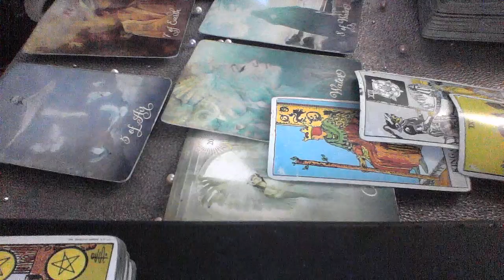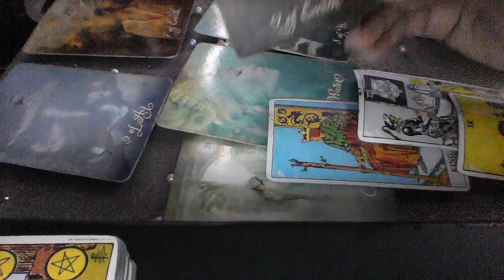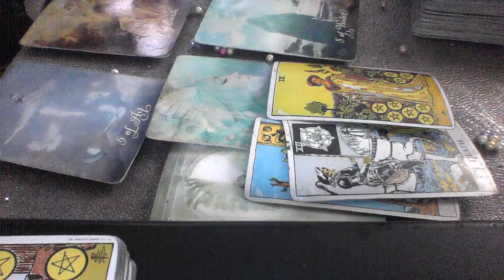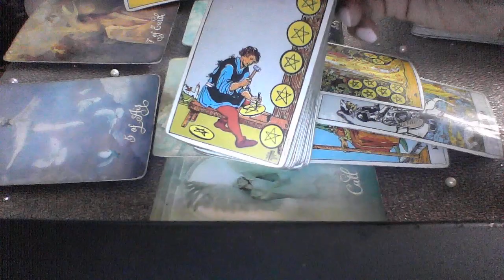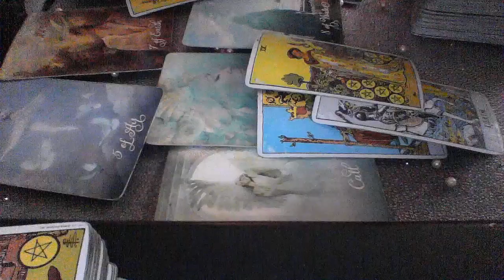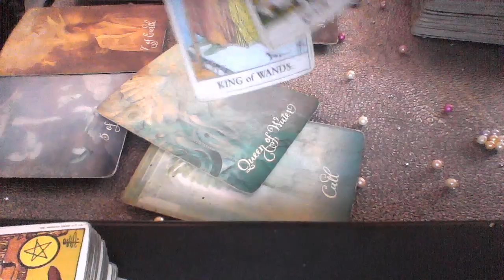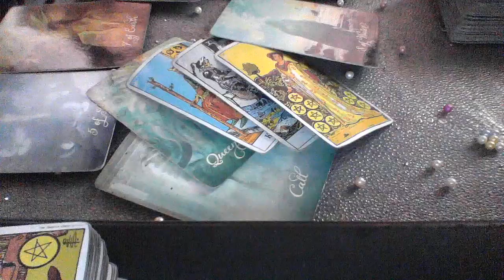SCORPIO MAY 19 26 2019 INDEPENDENT LIFE